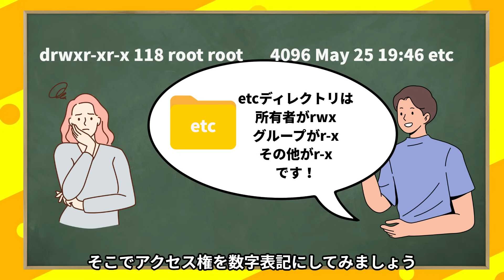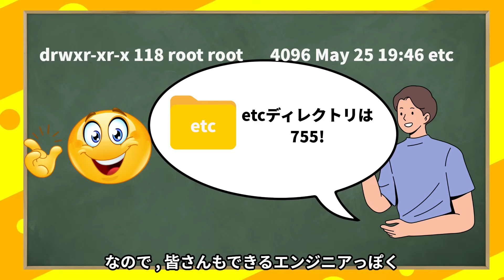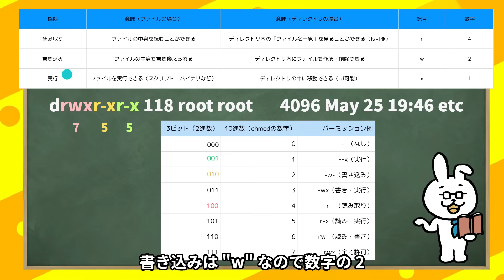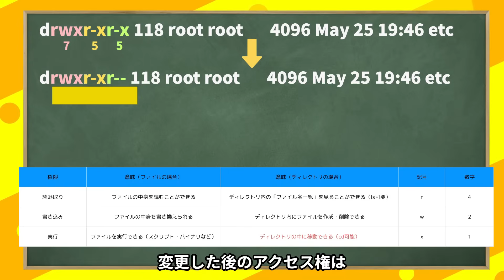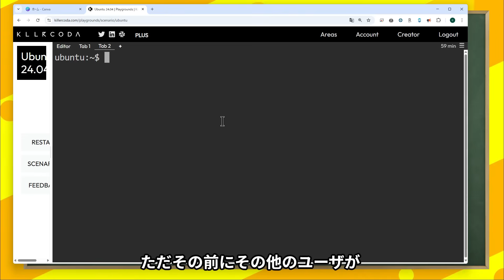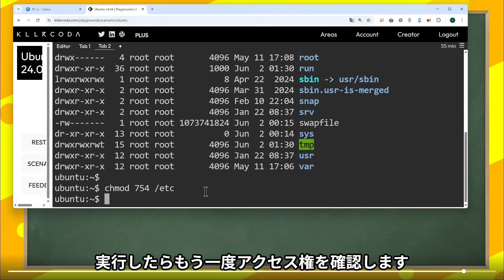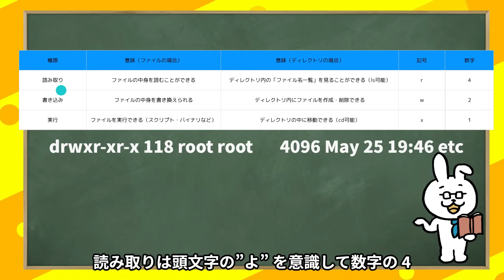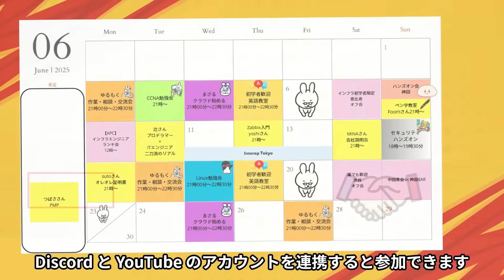【LinuC101 #8】パーミッションの変更 chmod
■再生リスト
【Linux初学者】シリーズ

■学習ツール
【IT用語 動画辞典】